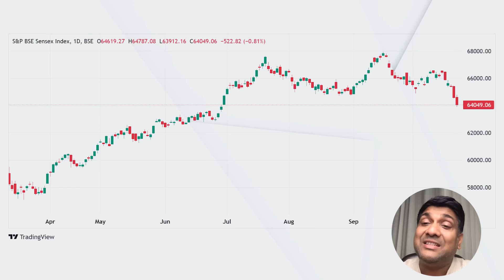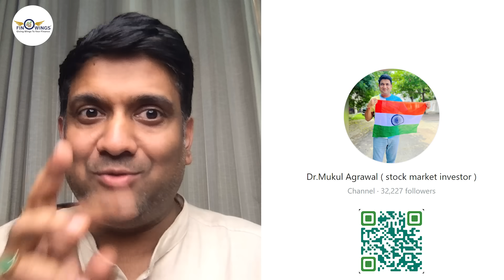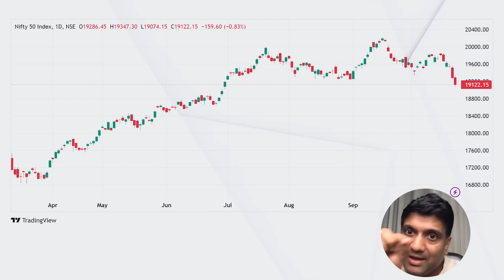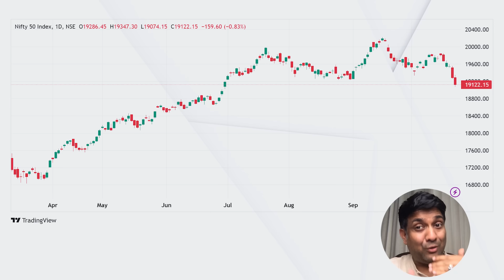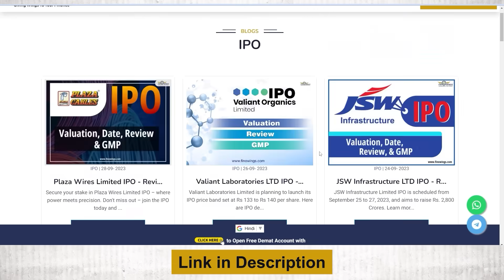why stock market down today ? | stock market crash | nifty crash